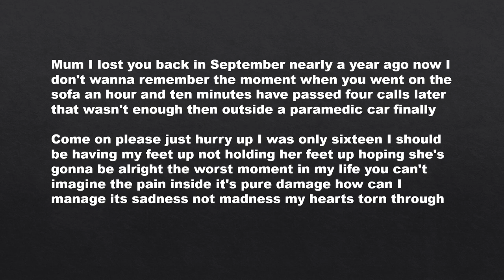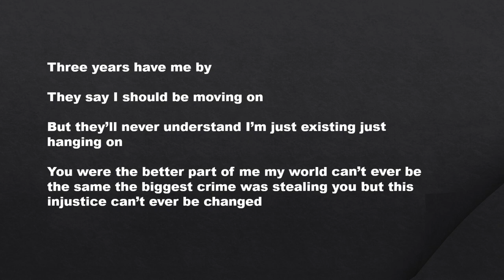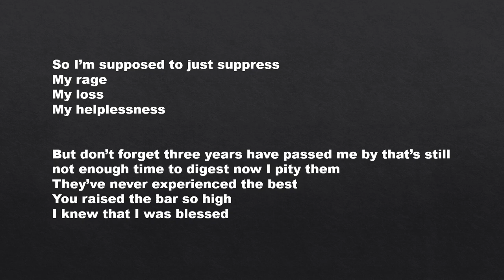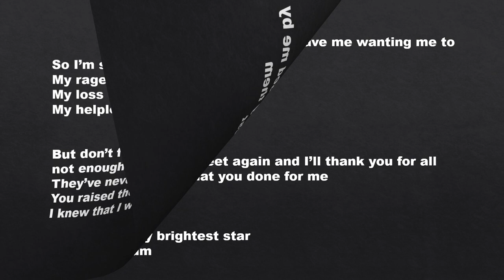A Tribute To You - ft Lisa Porter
This is a song I wrote in honour of my Mum. I cannot upload the whole thing due to copyright. That’s the reason the lyrics are mixed up and the song not finishing, but listen to what you can and enjoy! I’d like to hear your opinion of my song.